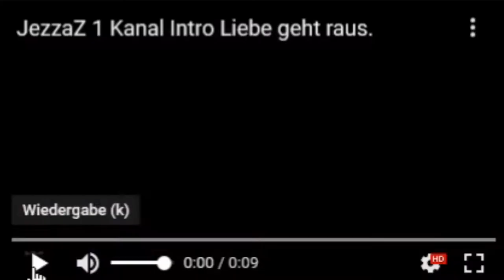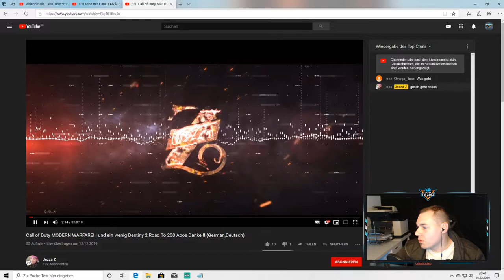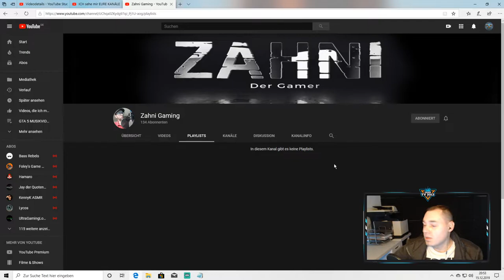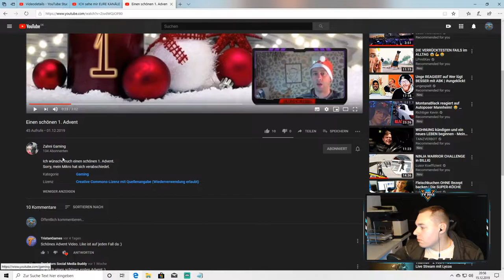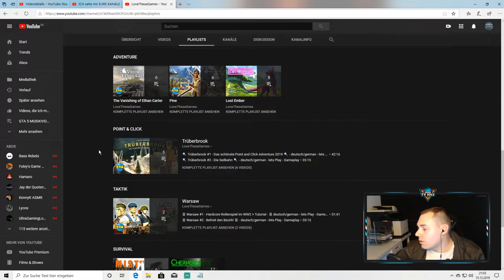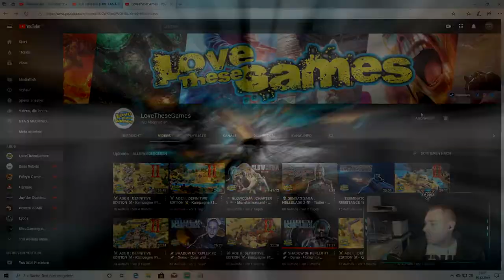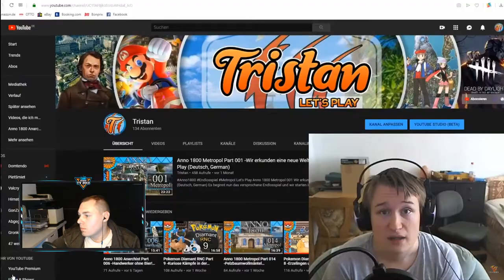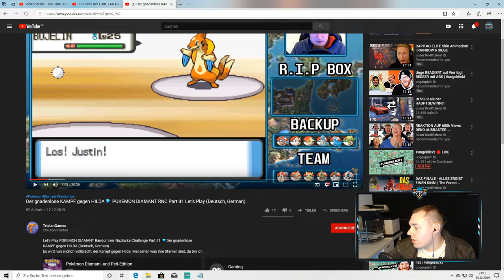#02 Ich sehe mir eure Kanäle an | Gebe Tipps und Tricks!